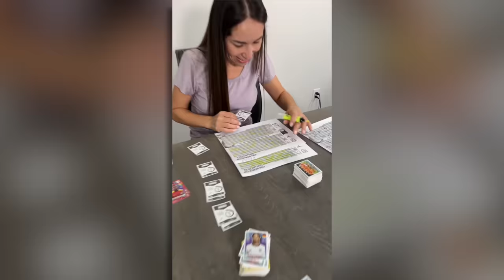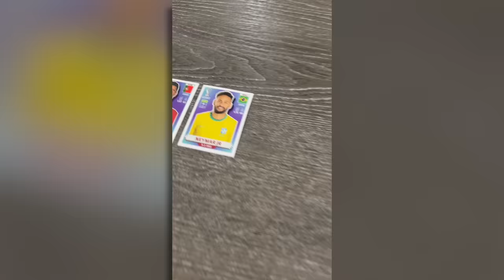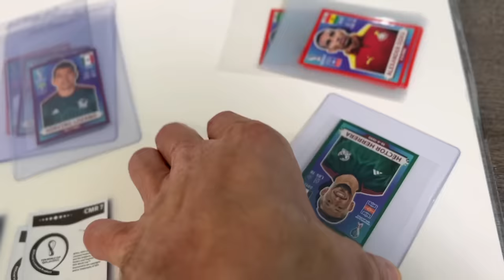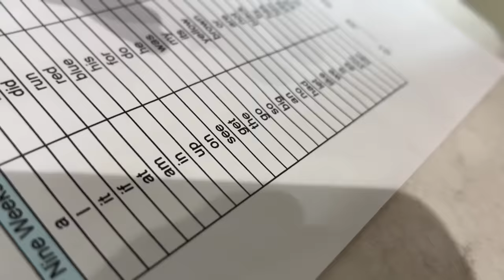PRIMEIRO DIA DA NOSSA CACHORRA EM CASA 😍 Família Brancoala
Primeiro dia da nova integrante da Família Brancoala em casa 😍 Mostramos nossa rotina morando em Orlando no daily vlog de hoje.